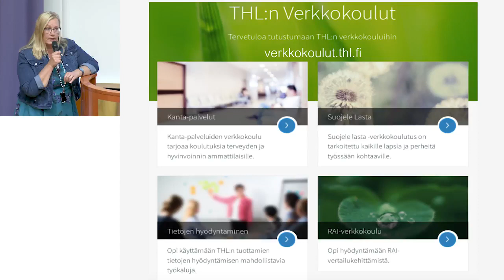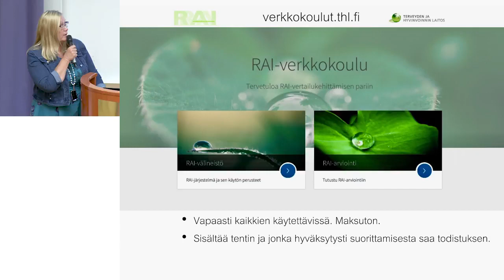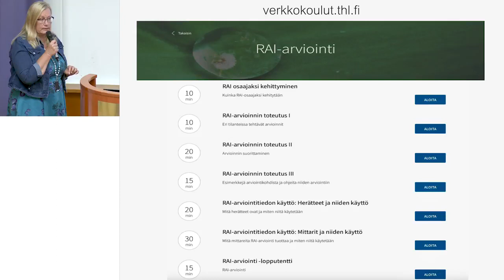Hoitotyön RAI-vertailukehittämisen seminaari -Satu Havulinnna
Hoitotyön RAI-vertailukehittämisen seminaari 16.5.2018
Satu Havulinnna